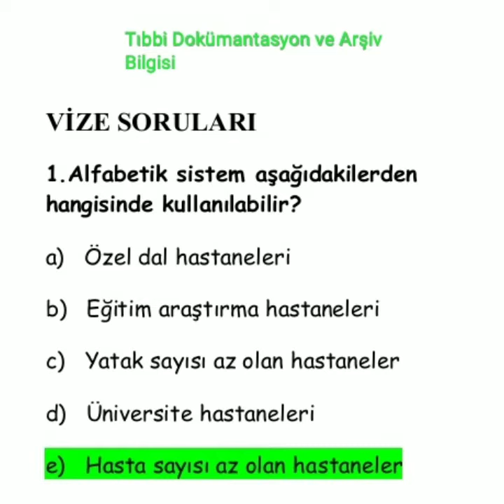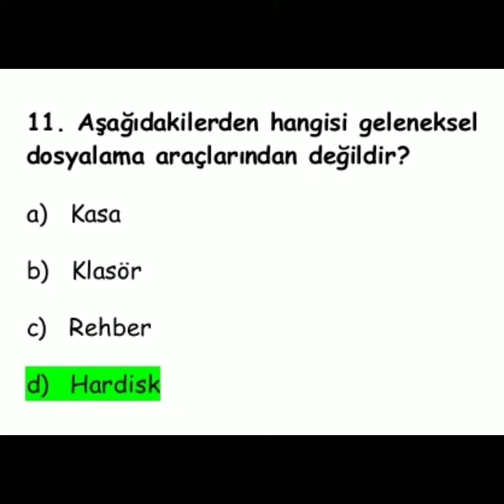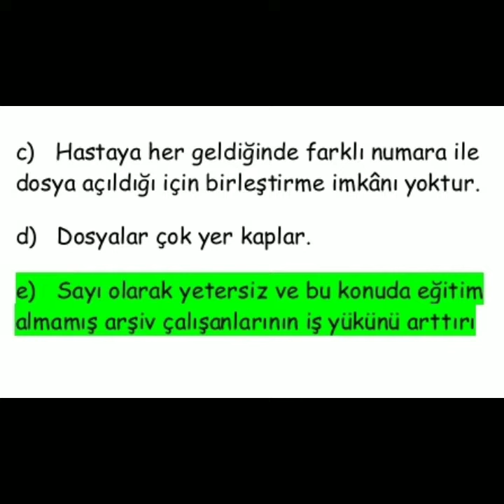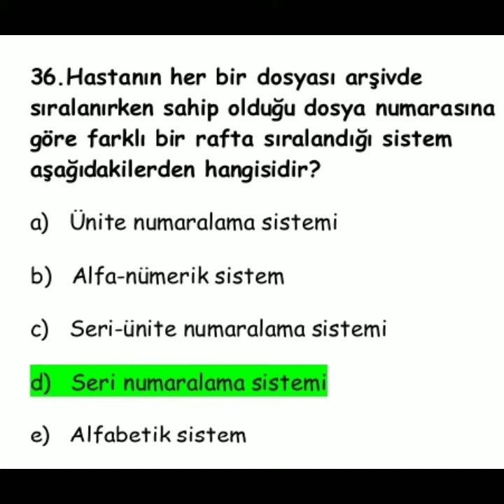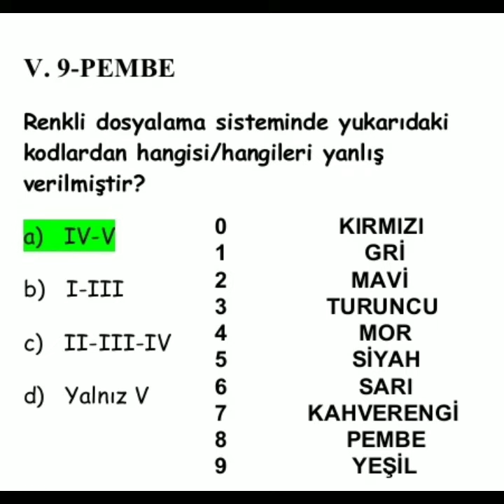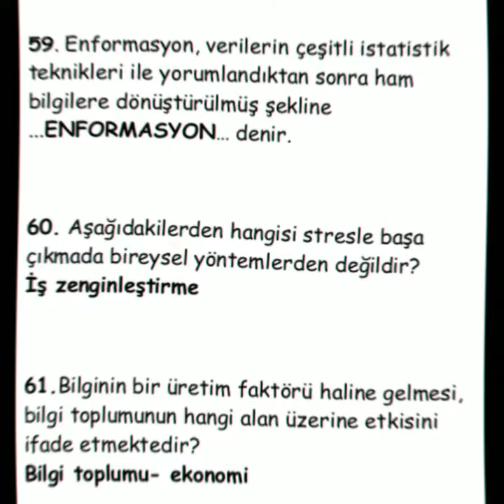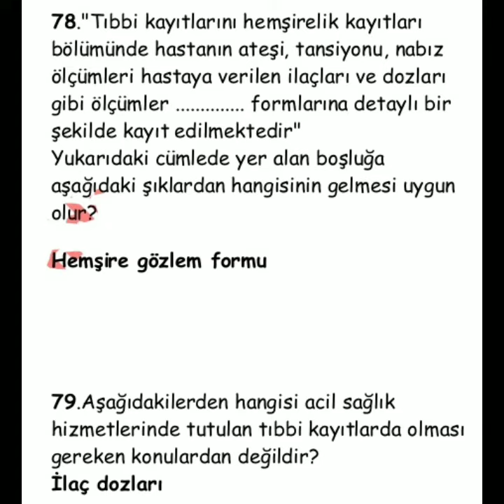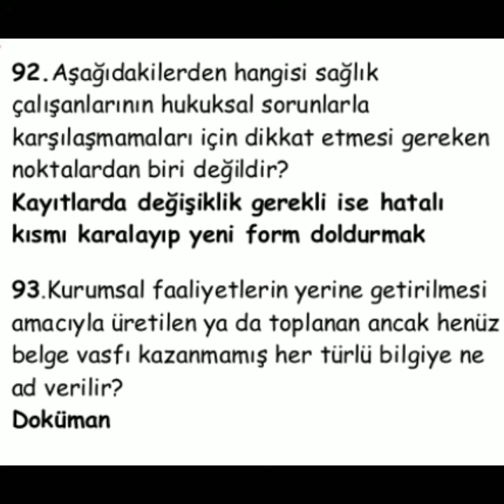Aüzef Tıbbi Dokümantasyon ve Arşiv Bilgisi Vize Çıkmış Sorular. Tıbbi Dokümantasyon ve Sekreterlik